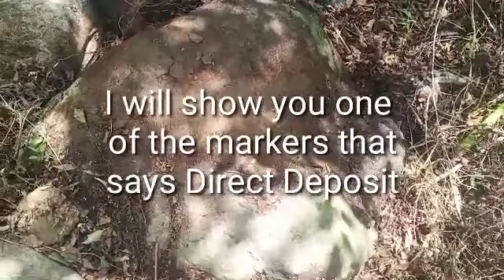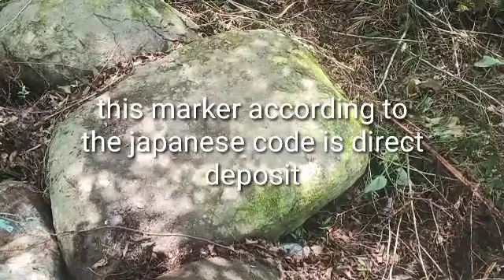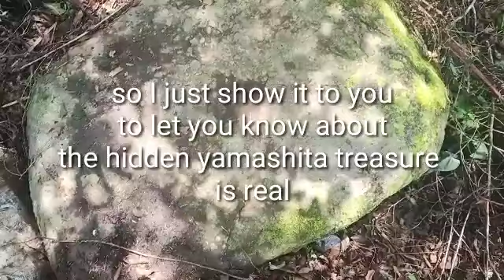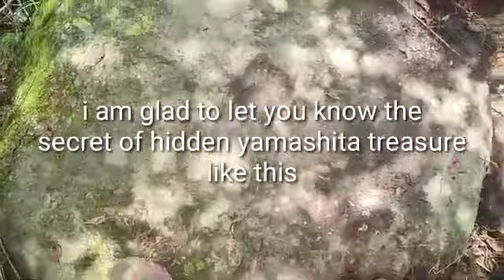ONE OF THE YAMASHITA TREASURE SECRETS!!!